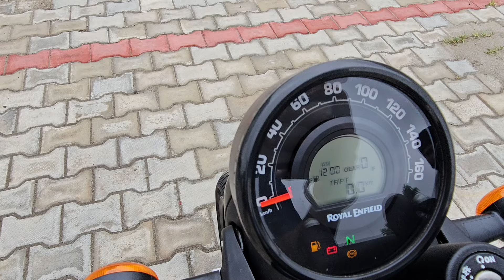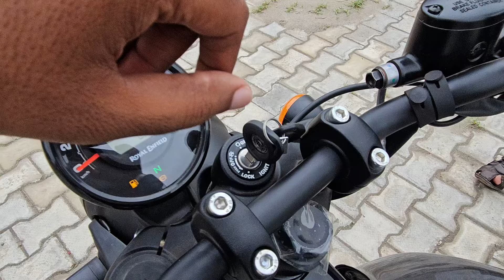Royal Enfield's Only Motorcycle whose Onraod Price is less than 2 lakh 😳 | Hunter 350 Dapper Review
Royal Enfield hunter 350 dapper grey full review and price and finance offers
hunter 350 2024 latest review
hunter 350 dapper series price canteen csd price cpc price
Royal Enfield Hunter 350 Finance Offers
Now Downpayment of royal enfield hunter is only ₹4999/-
finance offer on royal enfield 350
best selling bike of royal enfield of this year
royal enfield hunter 350 vs classic 350